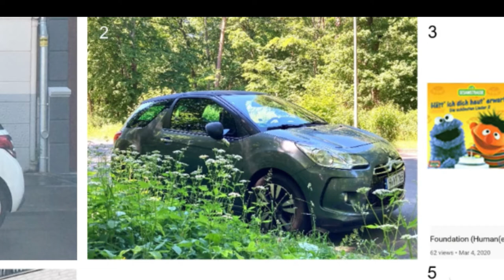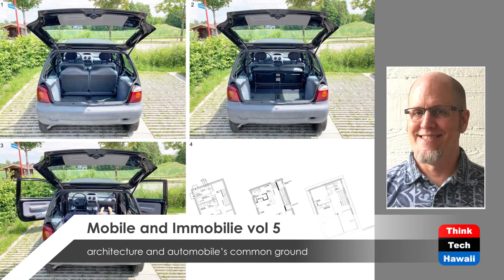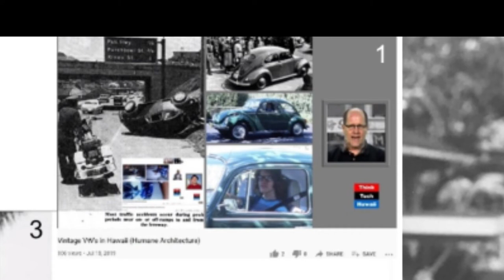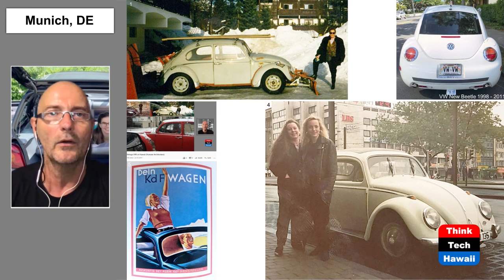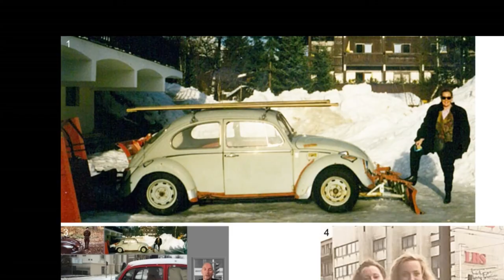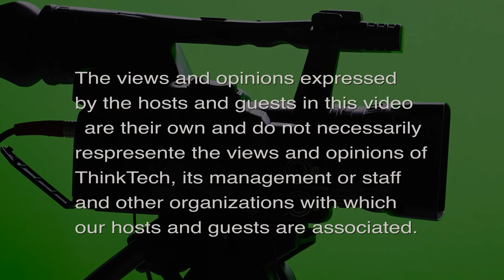mobile and immobilie vol 5 (Humane Architecture)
architecture and automobile’s common ground.  The hosts for this episode are Martin Despang and DeSoto Brown.  The guest for this episode is Ronald Lindgren.

Architecture (amongst many other aspects) provides sheltered space and a feeling of secure privacy within an increasingly felt out of control everyday world. But these qualities of Architecture are increasingly out of reach of affordability for an increasing amount of people which is why people increasingly feel out of touch with architecture which gets architecture in trouble.

Automobiles on the other hand provide similar properties (of providing the bubble sheltered space and a feeling of secure privacy) and remain relatively more accessible to people as a more affordable and able to change commodity which is why pandemic populated people are increasingly in touch with their automobiles.